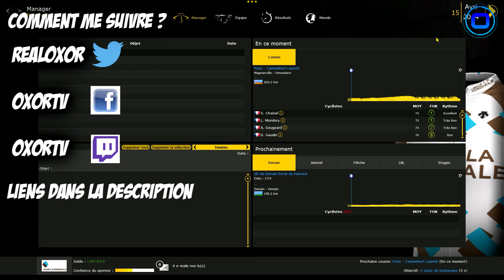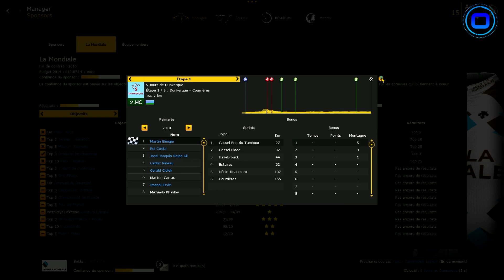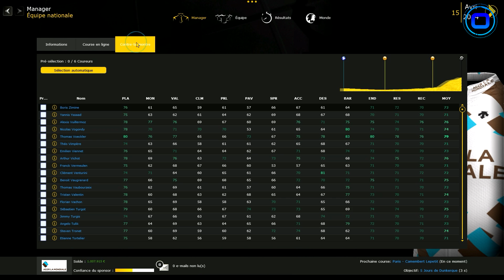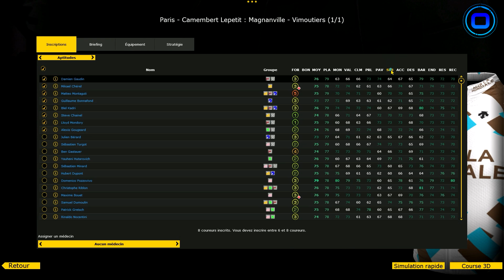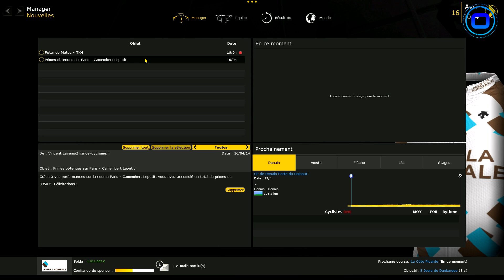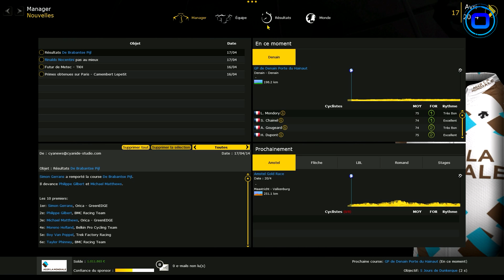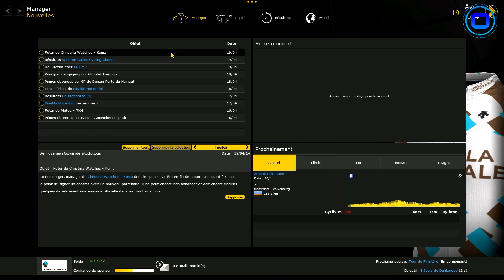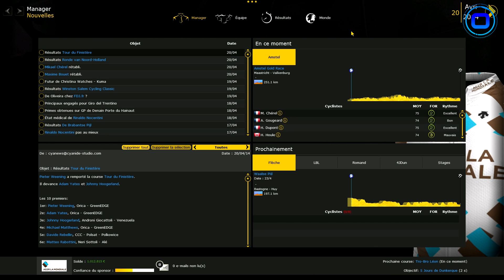Pro Cycling Manager 2014 - Carrière AG2R La Mondiale - #32 [FR] [HD]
Début du mode carrière sur Pro Cycling manager 2014 avec la team française AG2R La Mondiale.